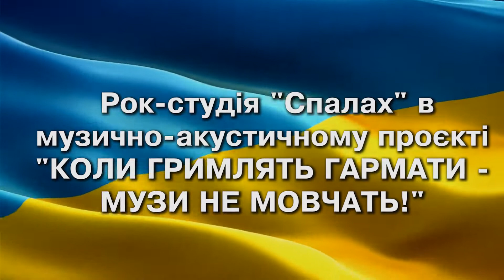КОЛИ ГРИМЛЯТЬ ГАРМАТИ - МУЗИ НЕ МОВЧАТЬ! МИ ПЕРЕМОЖЕМО!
Анастасія Самусенко
Авторська пісня «Дитина»
(сл. Анастасія Самусенко,
муз. Мирослав Якименко)
Гітара: Ярослав Зайков